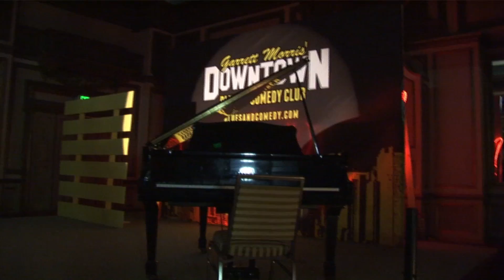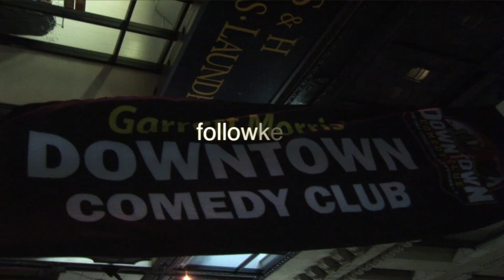Michael Collier,Shane and Black Pedro at Garrett Morris' Downtown Blues and Comedy Club.mov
World Re-known Comedians MICHAEL COLLIER, SHANE and BLACK PEDRO from HBO and BET fame, GRACE the STAGE at Garrett Morris' Downtown BLUES and COMEDY Club w/ Deacon Jones All-Stars Featuring Bobby The Hurricane Spencer. Located At 501 S. Spring St., LA, CA 90013 THURS-SAT 8P-12P             by followkenji Art Walk Channel